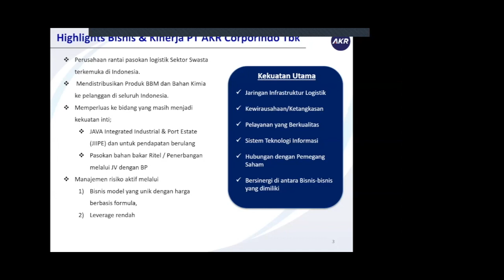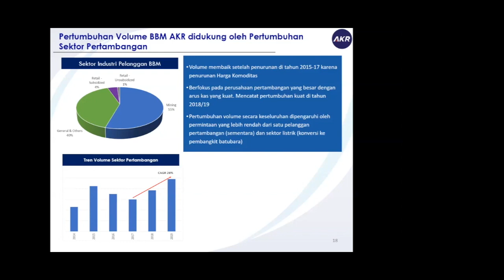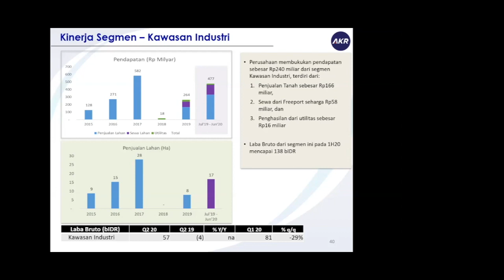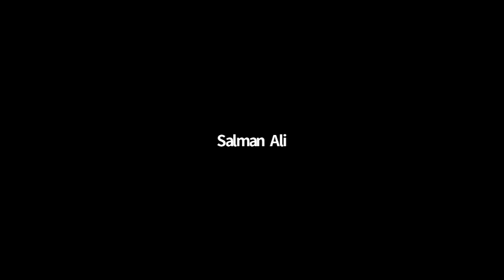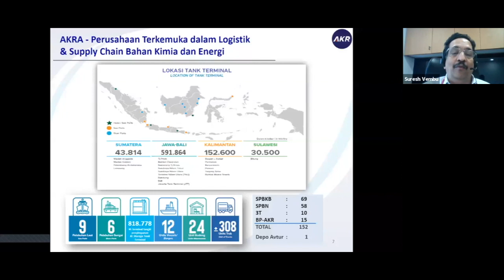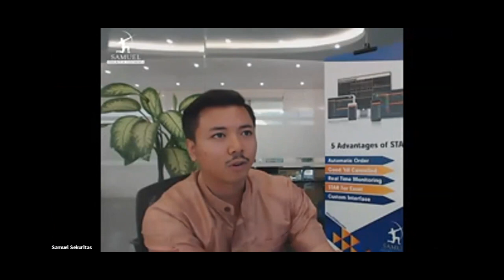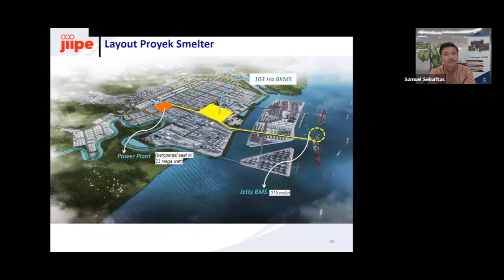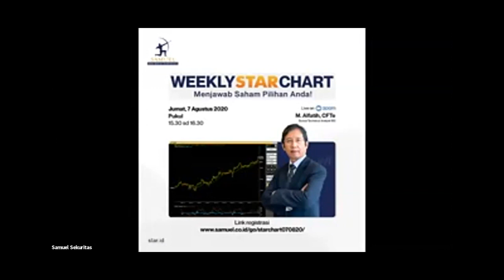SSI Webinar: Mengupas Tuntas PT AKR Corporindo Tbk